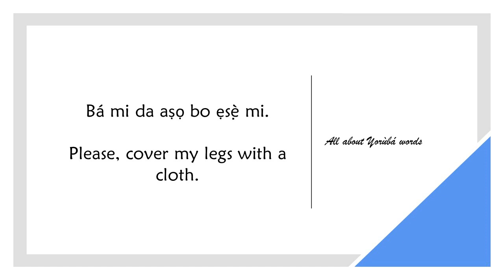How to say COVER in YORUBA